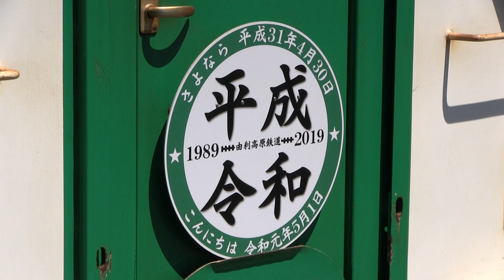由利高原鉄道鳥海山ろく線 羽後本荘駅 由利高原鉄道ＹＲ‐３０００形